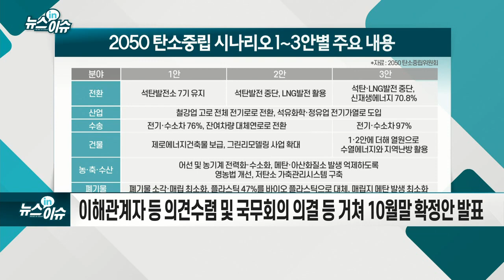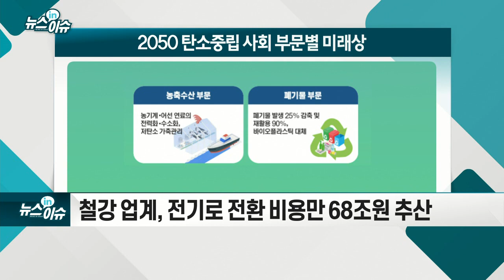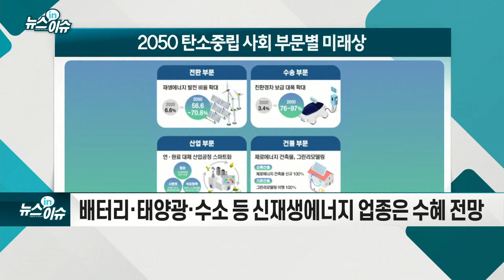탄소중립 시나리오에 경제계 "과도하다" 한 목소리_뉴스IN이슈 (20210806)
- 이해관계자 등 의견 수렴 및 국무회의 의결 등 거쳐 10월말 확정안 발표
- "정부 취지 100% 공감하지만 국내 산업 현실 외면"
- "무리한 감축 목표… 산업 경쟁력 약화·일자리 감소 우려"
- "석탄화력 중단·내연기관차 퇴출 시점 등 명시 안해"
- 철강 업계, 전기로 전환 비용만 68조원 추산
- 자동차·전자 업계 등 부담 '눈덩이'
- 배터리·태양광·수소 등 신재생에너지 업종은 수혜 전망